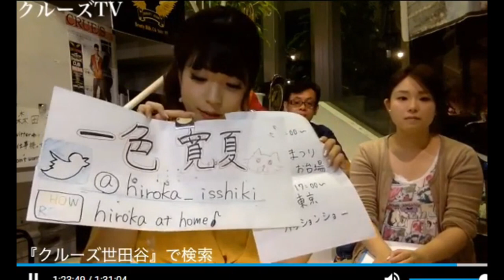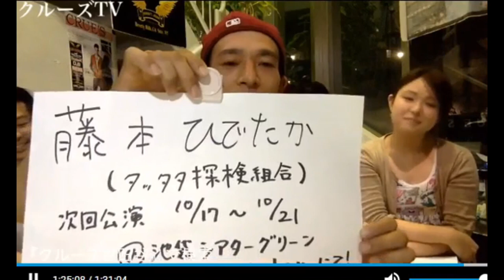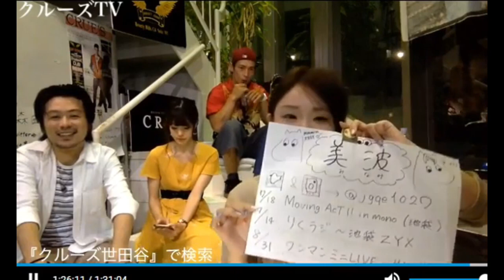クルーズTV 104-9 みなみちゃん歌って またこの流れ じゃー僕が歌おうか えっ監督 芸能情報バラエティー番組 一色寛夏 美波 みなみ 東 真司 藤本ひでたか 森田武博 タレント モデル 女優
クルーズTV 第104回 9 みなみちゃん歌って またこの流れ じゃー僕が歌おうか えっ監督 芸能情報 情報バラエティー番組 一色寛夏 美波 みなみ 東真司 藤本ひでたか 森田武博 タレント グラビアアイドル ユーチューバー youtuber モデル お笑い芸人 アーティスト ミュージシャン 女優 俳優 番組  cruesTV

150ブランド5000商品を扱うショップです。